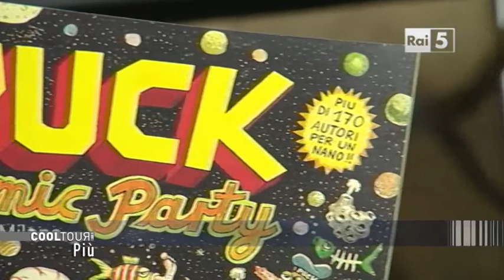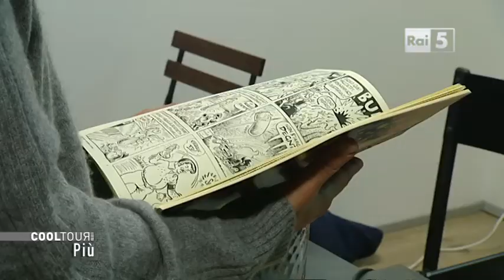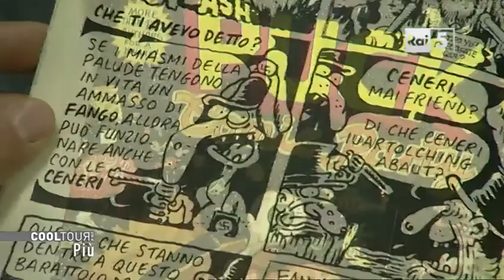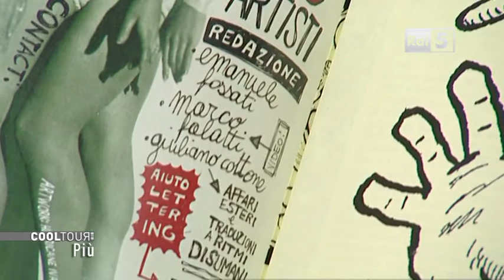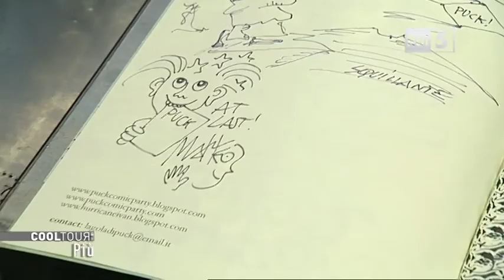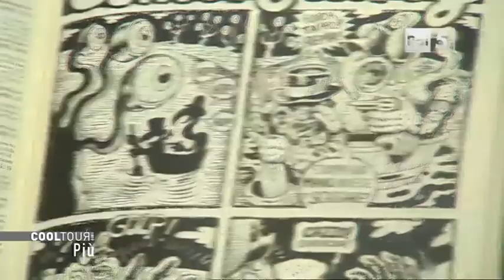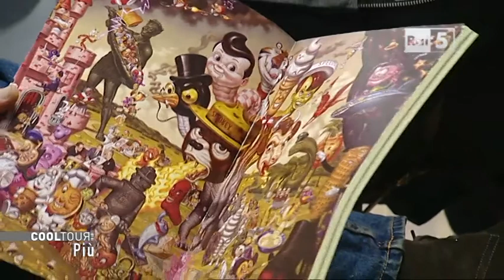PUCK ALLA RAI! Cool Tour 2011.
Puck Comic Party. Speciale Cool Tour. RAI 5. 2011. Intervista a Hurricane Ivan, Matteo Guarnaccia, Emanuele Fossati, Marco Falatti. Con Maurizio Rosenzweig, Aleksandar Zograf, Denis Kitchen, Paolo Interdonato. Grazie a Sissy Liberato, Teo Segale, Akab, Squaz, Aldo Monticelli, Om Sharan Salafia, Virginie Eyeflux, la Santeria.